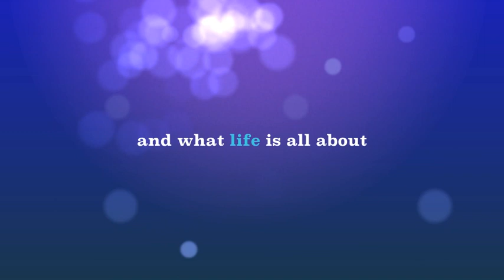Aperitivo Michelangelo Melbourne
The Italian Style Aperitivo in the city of Melbourne, good food and beautiful people, grreat music and the best Drinks, hosted by MICHELANGELO OSTERIA 215 Queen St Melbourne. With Alessio organizer and cocktails maker. A beautiful experience!!